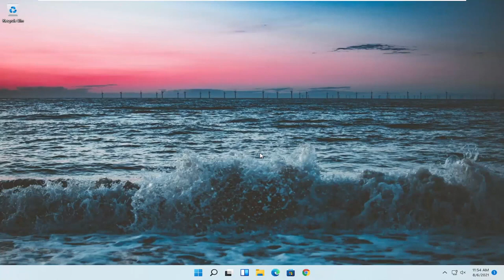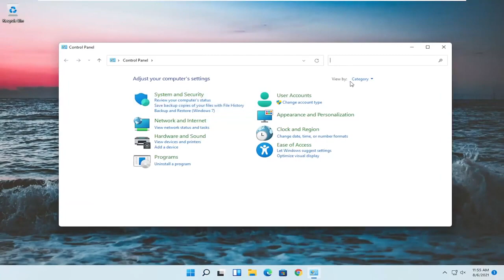Windows 11 تقليل شدة الاضاءة شاشة الكمبيوتر المكتبي واللابتوب بدون برنامج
طرق بسيطة لضبط سطوع الشاشة على Windows 11 [دروس]

إذا كنت تقضي الكثير من الوقت على جهاز الكمبيوتر أو الجهاز الذي يعمل بنظام Windows 11 ، فإن معرفة كيفية زيادة السطوع وكيفية خفضه يمكن أن يكون مفيدًا. هذا الإعداد مهم بشكل خاص عند استخدام جهاز كمبيوتر محمول أو كمبيوتر لوحي ، لأنه سواء كنت في الداخل أو في الخارج ، فقد تحتاج إلى ضبط سطوع الشاشة وفقًا لما يحيط بك. لحسن الحظ ، يوفر Windows 11 العديد من الخيارات لتغيير هذا الإعداد.

المشكلات التي تم تناولها في هذا البرنامج التعليمي:
ضبط سطوع الشاشة windows 11
ضبط سطوع الشاشة windows 11 جهاز كمبيوتر سطح المكتب

سيتم تطبيق هذا البرنامج التعليمي على أجهزة الكمبيوتر وأجهزة الكمبيوتر المحمولة وأجهزة الكمبيوتر المكتبية والأجهزة اللوحية التي تعمل بنظام التشغيل Windows 11 (Home ، Professional ، Enterprise ، Education) من جميع الشركات المصنعة للأجهزة المدعومة ، مثل Dell و HP و Acer و Asus و Toshiba و Lenovo و Samsung و هواوي.